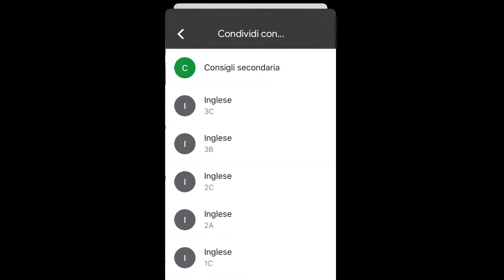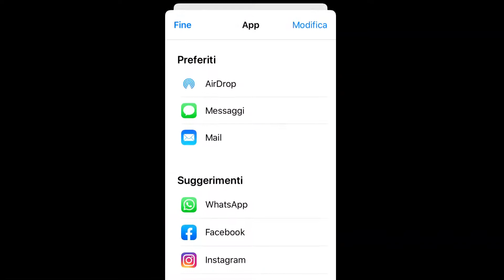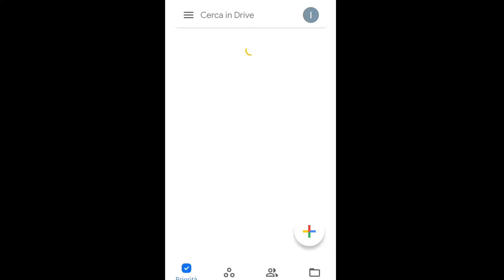Caricare video su classroom